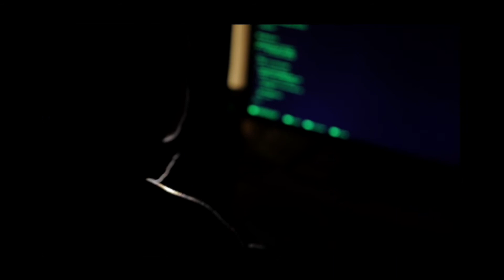Blake Wilcox Resume Reel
Mr. Kaechele's Poway High School Digital Media Productions student films